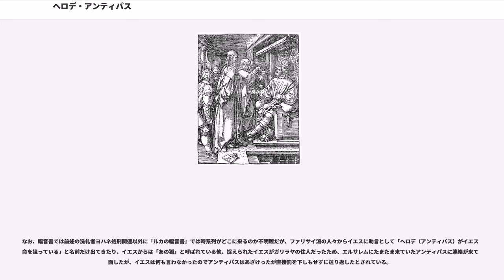ヘロデ・アンティパス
ヘロデ・アンティパス（ギリシャ語：Ἡρῴδης Ἀντίπατρος、紀元前20年? - ?）は、古代イスラエルの領主（在位　紀元前4年－39年）。新約聖書時代の人物で、ナザレのイエスが宣教を始めたガリラヤとヨルダン川をはさんだ斜め向かい側のペレア（ペライア）の領主であった。

（アンティパスの作った硬貨で在位43年を示すものがあるので、少なくともこの期間は彼は領主の地位にいた）

福音書やヨセフスの『ユダヤ戦記』や『ユダヤ古代誌』ではしばしば「ヘロデ」とだけ呼ばれている。

『ユダヤ古代誌』第XVII巻1章3節によるとアンティパスの母であるマルタケはサマリア人の出自で、同腹では兄のアルケラオスとオリュムピアスと呼ばれる姉妹がいて、彼とアルケラオスは若い頃はローマであるユダヤ人によって育てられた。

母親の身分的にも年齢的にも王位継承順序は高いわけでもなかったが、ヘロデ大王の弟であるフェロラス死亡から間もない頃（西暦紀元前5年ごろ）にこの時点で存命の異母・同母双方の兄たちが全員父から嫌われたことで一度は王位継承者に指名されたこともあるが、ヘロデ大王は死亡直前考えをまた改めて王位継承者をアルケラオスに変え、アンティパスをガリラヤとペレヤの領主に指名した。

これに不服を持ったアンティパスと、アルケラオスを嫌っている親族達はローマ皇帝に訴え出て、ヘロデ大王が晩年病気で正確な判断ができなくなっていた可能性があること、仮にヘロデの遺志がアルケラオスを本当に指名していても、アルケラオスは残忍さや身勝手な点で王にふさわしくない人間だと主張した。

しかし、アルケラオス側も自分は身勝手や残忍なのではなく緊急時の暴動鎮圧行為だと主張している最中、サマリア地方を除くユダヤ王国ではヘロデ大王をよく思っていなかった勢力が各地で立ち上がり、暴力的な行為に走った者たちは各地で暴動を起こし（隣接するシリア属州総督が出動し片端から鎮圧）、それより穏健な者たちはシリア総督の許可を得て皇帝に使者を送り、ローマ帝国の直轄地域としてシリア属州に組み込まれたいと要求してきた。これらを踏まえたローマ皇帝は最終的にヘロデの最後の遺言を原則とするがアルケラオスを王としては認めず「エスナルケス（民族の統治者）」として認定し、アンティパスはガリラヤとペライヤのテトラルキア（、四分領太守）に認定され、年間200タラントンの収入が得られることになった。

彼はいくつか新しい町を建設し、セップォリスの町を要塞化してアゥクラトリス（「皇帝の」の意とされる）、ベタラムフタの城壁も整備してユリア（アウグストゥスの妃の方にちなむ）と命名したが、さらに壮大だったのはティベリウスの時代にゲネサレト湖（現在のガリラヤ湖）のほとりの温泉が湧く地域に新しく都市を作り、そこに当時の皇帝の名をつけてティベリアスと名付けてそこを都として住んだ。しかし工事中にここが古代の埋葬地であったことが判明して敬虔なユダヤ人からは嫌われ、結果、ティベリアスに異民族やユダヤ人でも冒険家や乞食といった人々を無理にでも駆り集めてそこに植民させたことでかなり住民が混合した町になり（ヨセフス曰く「無統制な集団」で「ガリラヤ人や行政官、家付き土地付きの移住を条件に開放させられる奴隷。」などがいたという。）、王宮に平気で動物の肖像が飾ってあった（厳格なユダヤ人たちからは偶像崇拝ではないかと見られた）が、同時に大きなシナゴーグなども置かれているという状況になっていた。
また、彼自身も厳格なユダヤ教徒ではないがある程度の分別はあり、ローマの支配下にあったユダヤ地方で総督のピラトがエルサレムに皇帝の肖像が付いたもの（ヨセフスは「旗」、フィロンは「盾」としている）を持ち込み飾った際、（ユダヤ人がタブーとした偶像崇拝になるので）これをやめるように説得に当たり成功させた他、自分で作った貨幣にも肖像を刻むことはしなかった

彼自身の領主としての評価は父ほど野心的ではないとみられており、ヨセフスからは「平穏を愛する（静かな生活に満足している）」とされている（『ユダヤ古代誌』第XVIII巻7章2節）が、要領の悪い所もあり、同じようにローマ従属国のナバテア王国と友好を結ぶためアレタス4世の娘ファサエリスを最初に妃に迎えていたが、異母兄の娘ヘロディアに熱を上げた結果、最初の妃であったアレタスの娘に実家に逃げられ、後日これに激怒したアレタスと戦争になって惨敗をし、ローマ帝国に訴え出たことで皇帝のティベリウスは...